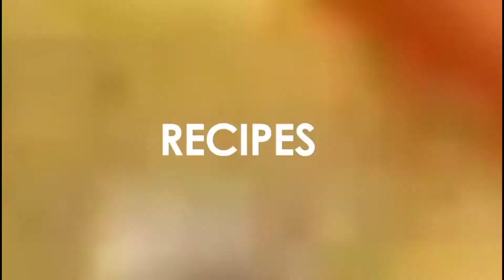Smoke Koyla | Asaan Tikka Boti Karahi Banane ka Tarika | Urdu/Hindi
Ingredients:

1.beef 500gram
2.yogurt 1 cup
3.ginger and garlic paste 2 tsp
4.tikka boti masala 3 tbsp
5.Oil 1/3 cup
6.koyla for smoke